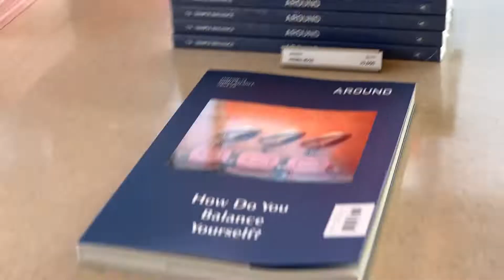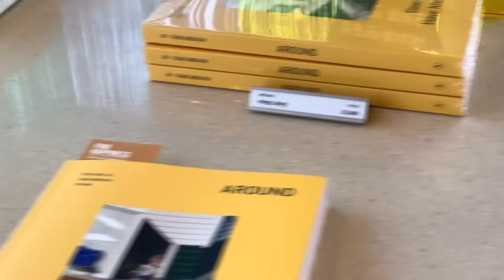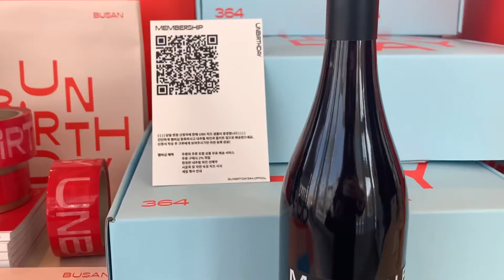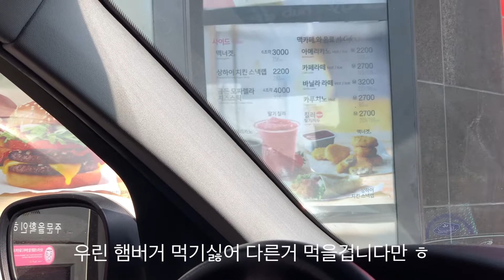설연휴에 다녀온 부산바다 이곳저곳(영도핫플소개 ㅎㅎ)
이번 설연휴에 다녀온 여행지중 고향 부산에서의 최근 뜨고있는 핫플영상과 부산바다의 여러모습을 담아봤습니다. 항상 가는 부산이지만 갈때마다 새로운 핫한장소가 생겨나 하나씩 도장깨기 하듯이 방문해보는 재미에 푹 빠진 🤣
이번영상도 재밌게 봐주세요 🙏🏻🌈💜